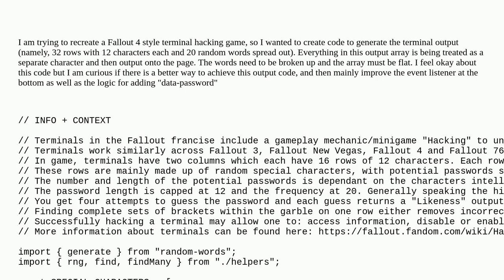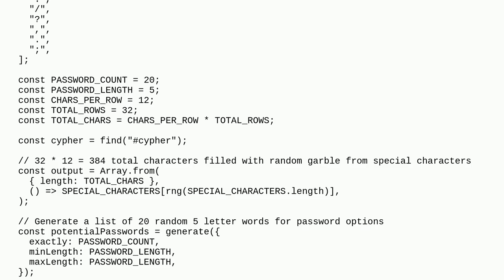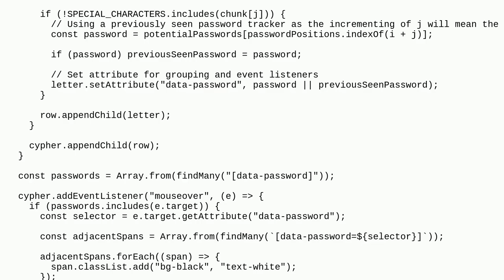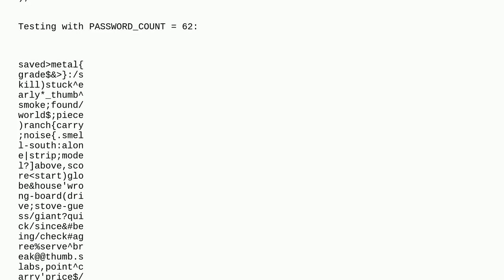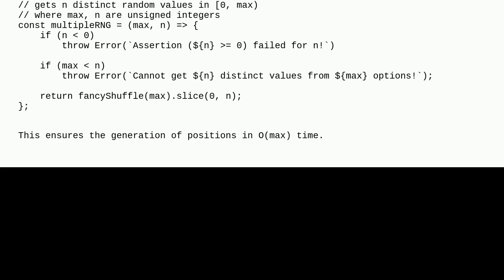Codereview: Code to generate an array of 364 random special characters with 20 random words broke...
Code to generate an array of 364 random special characters with 20 random words broken up throughout

A special thanks goes out to the community

  algorithm javascript